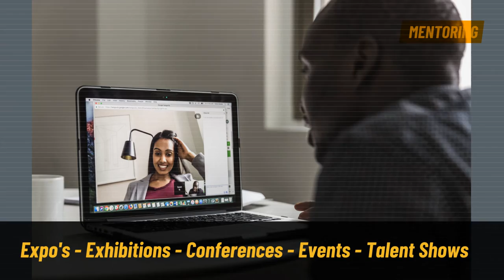Black Gifted Network Launch Breaking news broadcast Aug, 2020